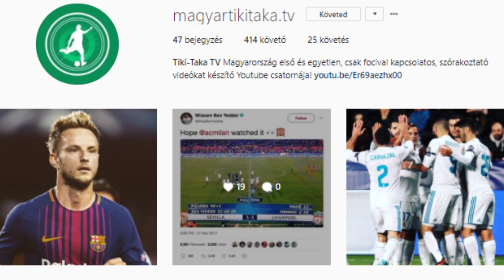Íme, Cristiano Ronaldo kívánságlistája! Bernd Storck lehet a Dortmund edzője? | Tiki-Taka Focihírek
ℹ️ Videó infó:

Cristiano Ronaldo, egy 3 nevet tartalmazó kívánságlistát adott át Florentino Pereznek, a Real Madrid elnökének! A Magyar Válogatott korábbi szövetségi kapitánya, Bernd Storck is jelölt a Dortmund vezetőedzői posztjára! További focihírekért és érdekességekért nézd meg a videót!

► Inspiráció: Kick11